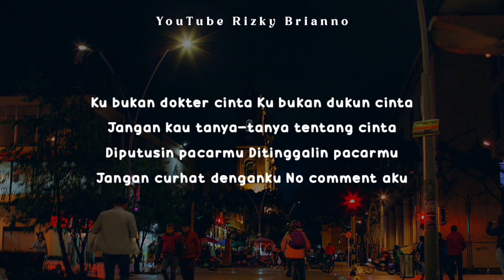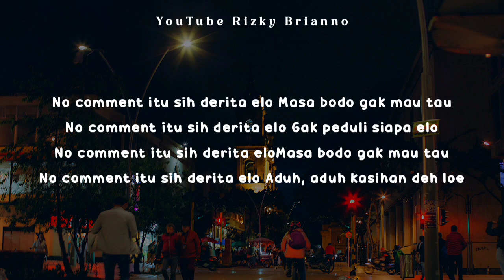Diputusin Pacar Mu Ditinggalin Pacarmu - Tiktok - Lirik ~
Haii Gaiss Kali Ini Ada Coveran Terbaru Dari Aku, Diputusin Pacar Mu Ditinggalin Pacarmu Tiktok Lirik, Semoga Suka Yaa Terimakasih:)